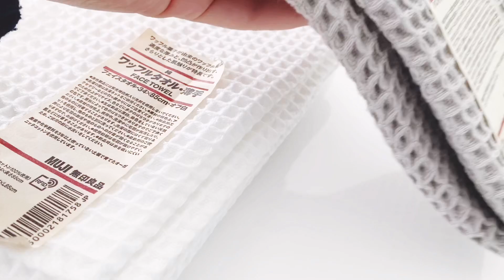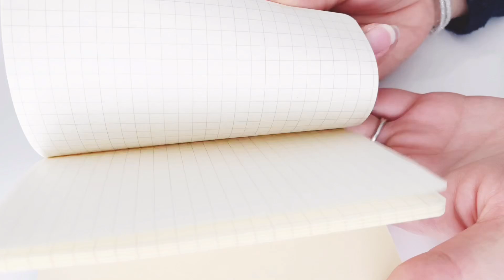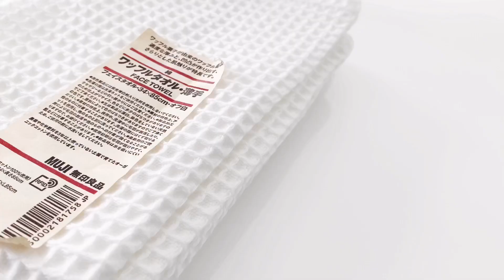無印良品購入品/文房具とワッフルタオル/まな板のお手入れ『vlog主婦』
無印良品でお買い物をしてきました。
今年はyoutubeやblogを頑張る年にしたいと思っているので
あまり使っていなかったエルメスのアジェンダGMに合うノートを買ってモチベーションをあげます。

エルメスアジェンダGM

今回購入したもの
パスポートメモ　ドット方眼▷▶120yen

パスポートメモ　5㎜方眼▷▶120yen

クリア定規▷▶50yen

ワッフルタオル　薄手ハンドタオル▷▶390yen

ワッフルフェイスタオル薄手▷▶590yen

エルメスの手帳に合うレフィルとノートとボールペン BLOG↓

過去のVlog

▷▶総額11003円のコストコ購入品/Costco購入品で作る朝ごはん昼ご飯[vlog主婦]

【配線整理】無印良品アイテムで充電ステーションをつくる/リビングの足りなくなったコンセント周りを改善